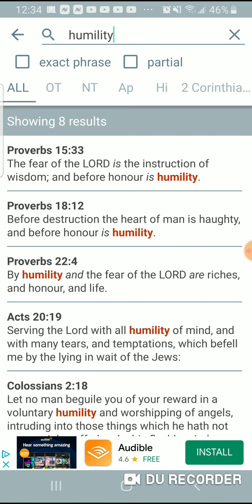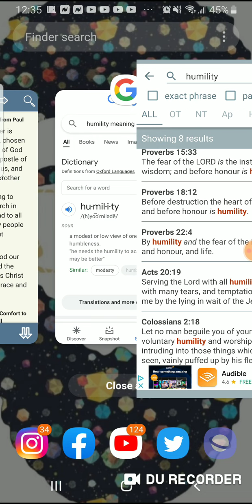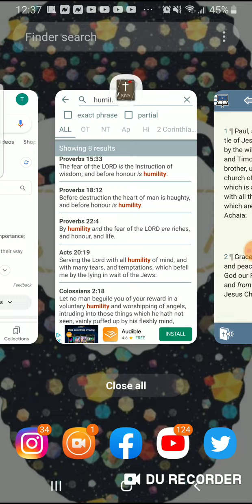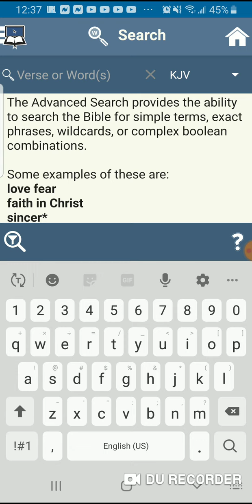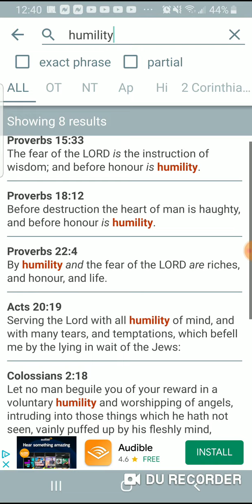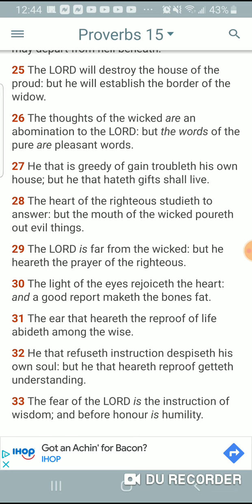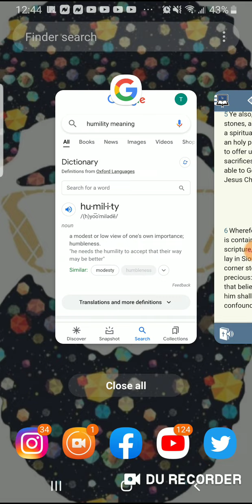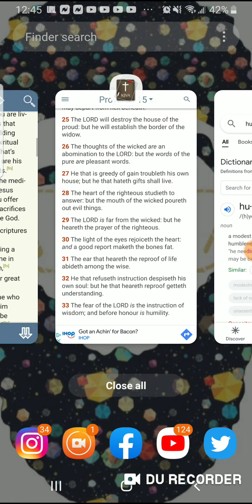We Say We Are The Hopeful Elect Out Of Humility